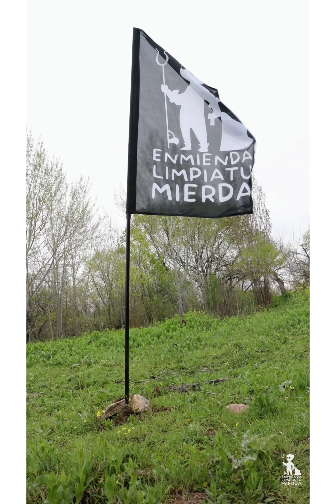Toallitas en el Río Jarama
Sara, alumna del IES Vega del Jarama, ha realizado este vídeo con el objetivo de concienciar a la ciudadanía sobre la importancia de cuidar y proteger el río Jarama, y contra el vertido de toallitas al inodoro; una iniciativa en colaboración con los/as voluntarios/as de Enmienda Limpia Tu Mierda que realizan batidas de limpieza periódicas.